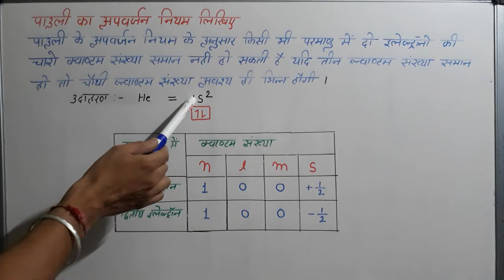पाउली का अपवर्जन का नियम लिखिए | Pauli ka apvarjan ka niyam | chemistry class 12 th lesson 2